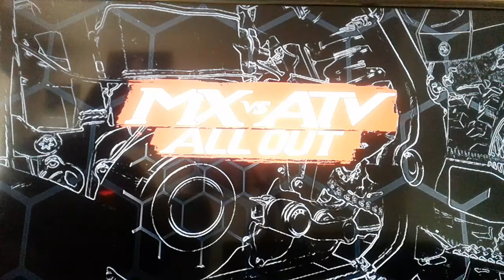Mx vs ATV: all out | free roam and the tutorial